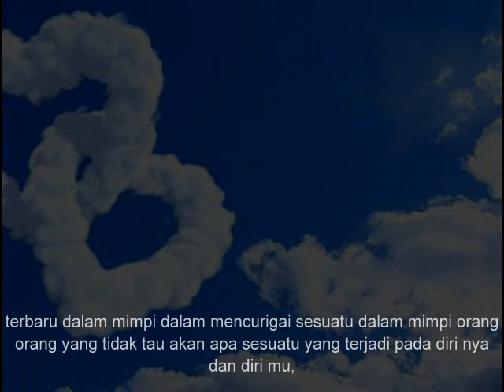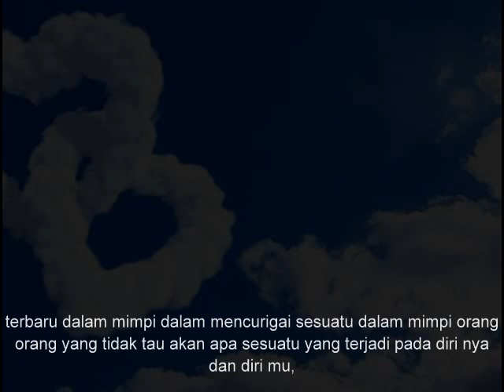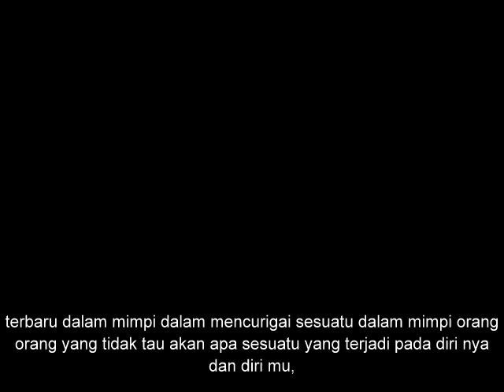putih bersih dengan kiriman cinta untuk negeri singa